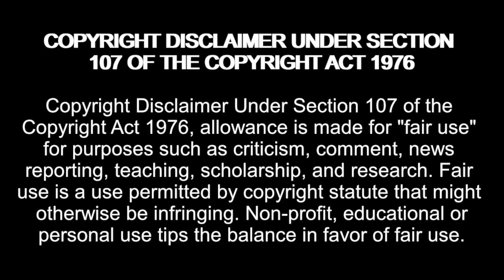I URINATE 15 Times A Day On MYSELF! | Too Large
Amazon Wishlist:

madziemedia